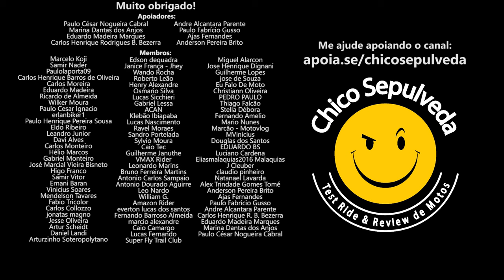Você não tem disciplina e vai fazer um consórcio? Assista este vídeo!